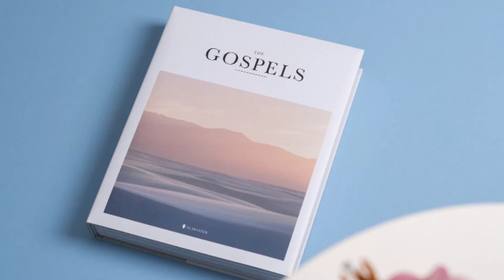[주일 찬양] 복음선포주일- 복음을 말하라 Spread the Word to Say 김두완 곡 차혜원 편곡 성답교회 시온찬양대 2022. 09.04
[Praise]

복음을 말하라
Spread the Word to Say
Words and Music by 김두완
Arr. by 차혜원
September 04, 2022 in Seoul
성답교회 3부 시온찬양대
지휘: 최신명,  대장: 고상열
피아노: 권해진
오르간: 우진아